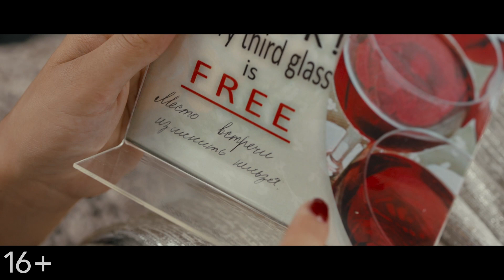КИЛИМАНДЖАРА в кино с 19 июля